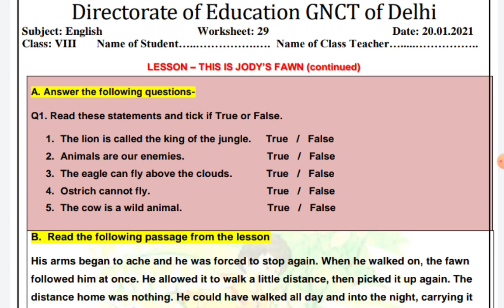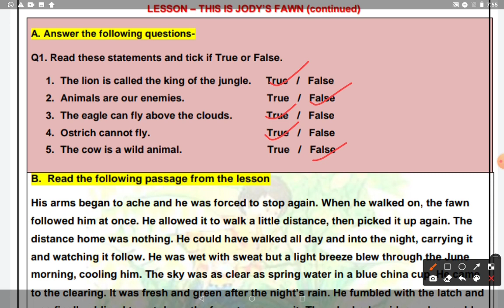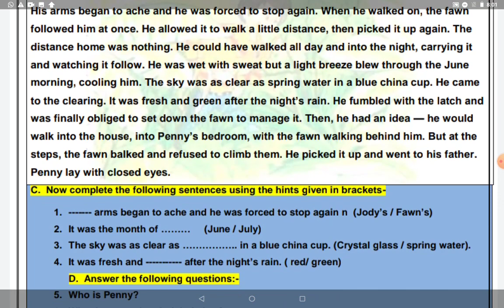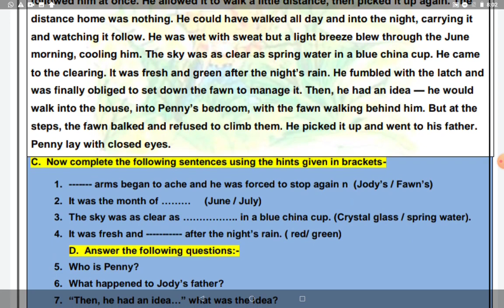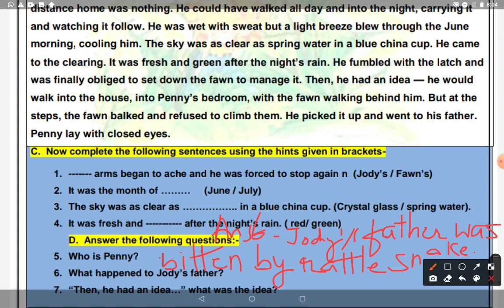Class 8 DOE Worksheet no 29 dated 20.01.2020, Topic- This is Jody's Fawn ( Explanation )